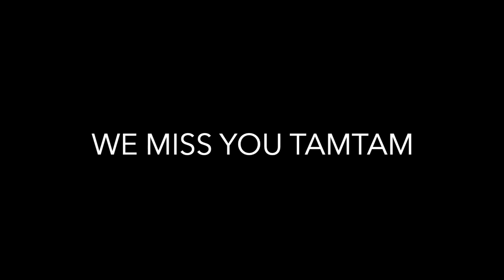Memories of TamTam: Nat Myers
Let's spend a few minutes with Nat Myers as he remembers TamTam and graces us with a few songs on her own steel body resonator guitar.